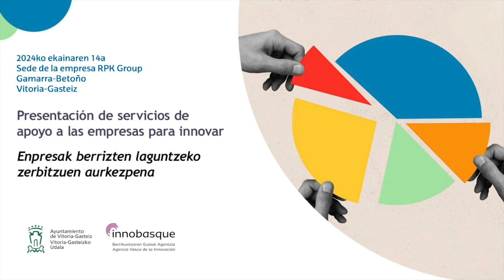COOKING OHITURAK - Presentación de servicios de apoyo a las empresas para innovar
Jornada celebrada en el polígono de Gamarra el 14/06/2024 -  Gamarrako industrialdean egindako jardunaldia